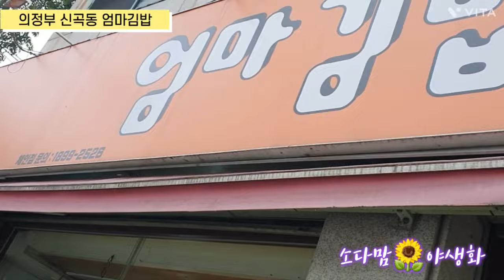야생화꽃 수국꽃 가득피어있는 이곳에서 김밥을~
꽃을좋아하시는 김밥집사장님의 부지런하심으로
에쁜꽃보며 김밥과 칼국수 얼마나맛있게요👍